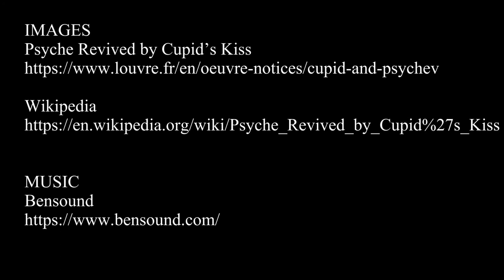Psyche Revived by Cupid’s Kiss at The Louvre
Psyche Revived by Cupid's Kiss is a sculpture by Italian artist Antonio Canova first commissioned in 1787 by Colonel John Campbell. The story of Cupid and Psyche is taken from Lucius Apuleius' Latin novel The Golden Ass, and was popular in art.
Going to Paris? You have to go see this Paris attraction and use this Louvre Museum video guide to have each exhibit explained. Must see in Paris. See exciting interactive videos of other exhibits at The Louvre